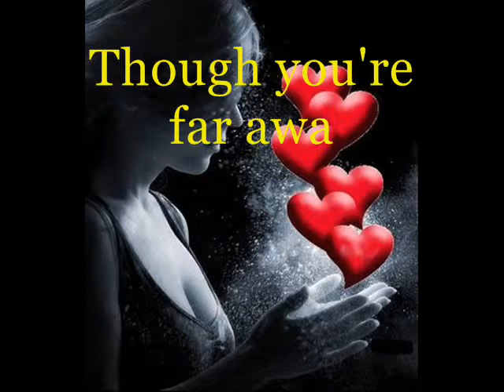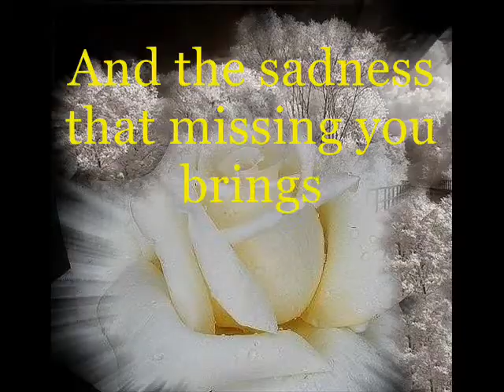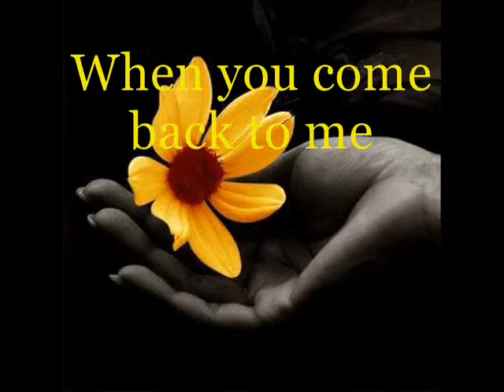Meditation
Love is a temporary madness. It erupts like an earthquake and then subsides. And when it subsides you have to make a decision. You have to work out whether your roots have become so entwined together that it is inconceivable that you should ever part. Because this is what love is. Love is not breathlessness, it is not excitement, it is not the promulgation of promises of eternal passion. That is just being "in love" which any of us can convince ourselves we are. Love itself is what is left over when being in love has burned away, and this is both an art and a fortunate accident. Your mother and I had it, we had roots that grew towards each other underground, and when all the pretty blossom had fallen from our branches we found that we were one tree and not two.